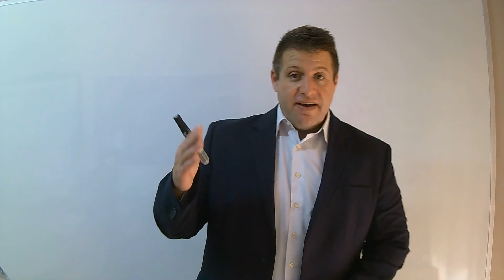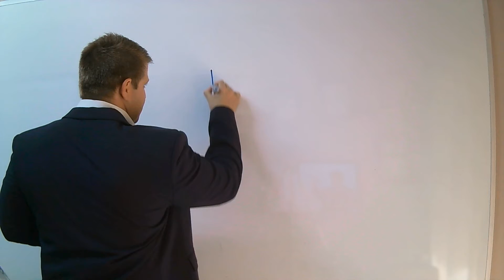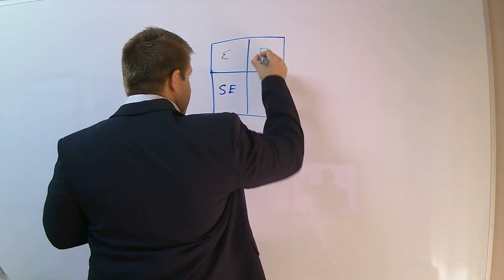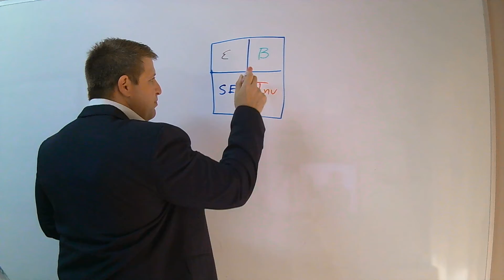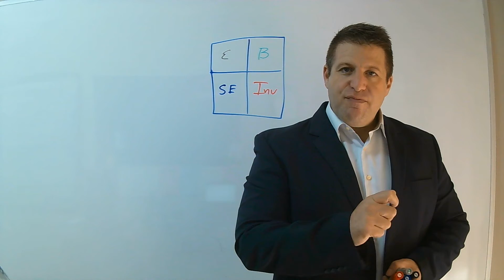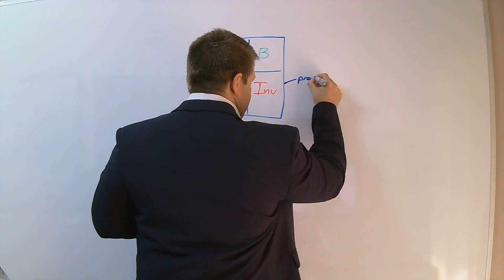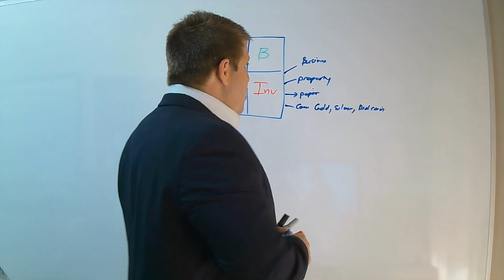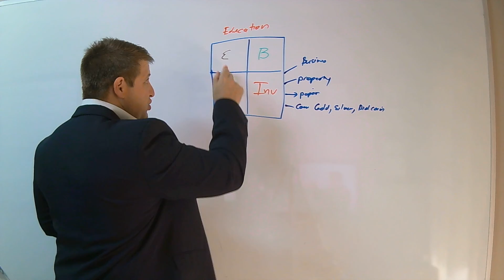How to make money and protect it to be Rich by Johnny Eliades part 1